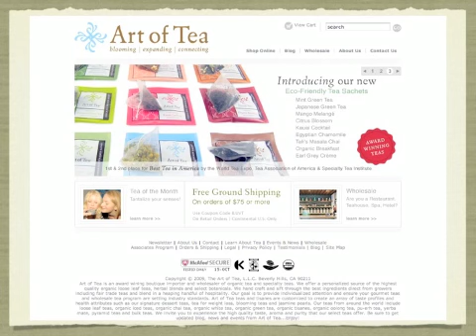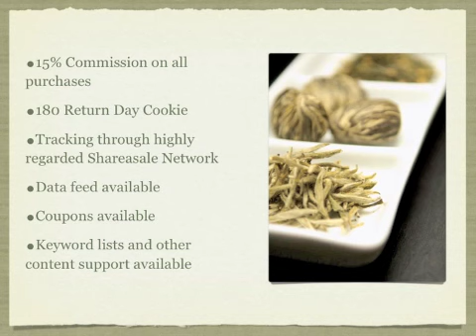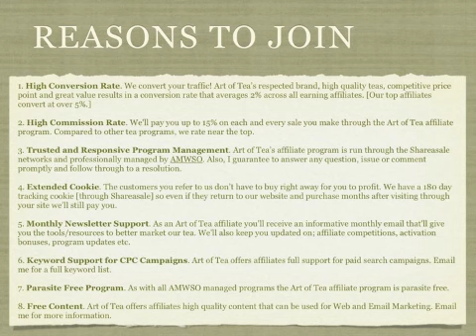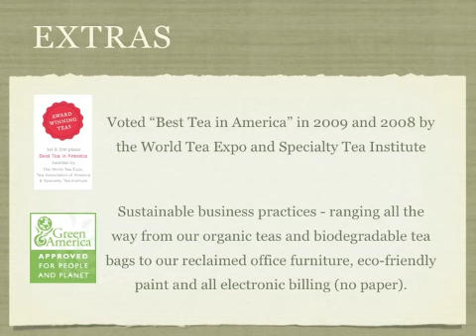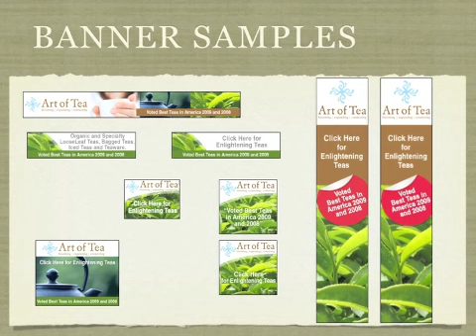Art of Tea Affiliate Program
A presentation on the details of the Art of Tea Affiliate Program. More information about the program can be found and you can sign up for the program directly